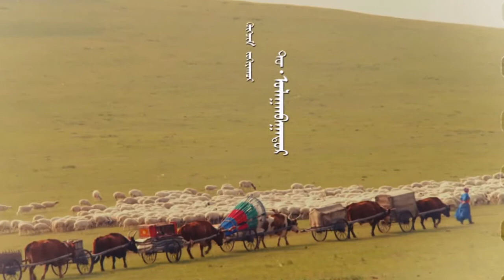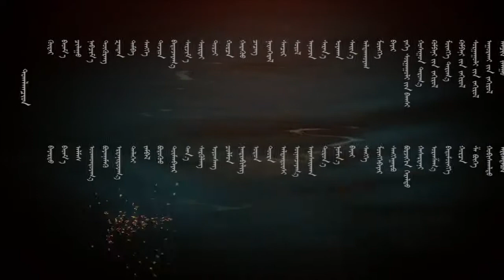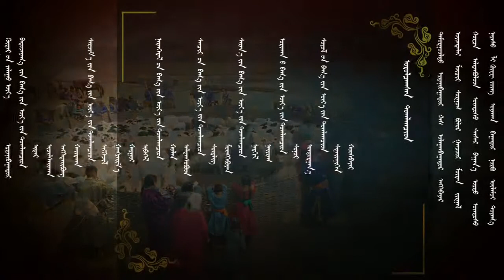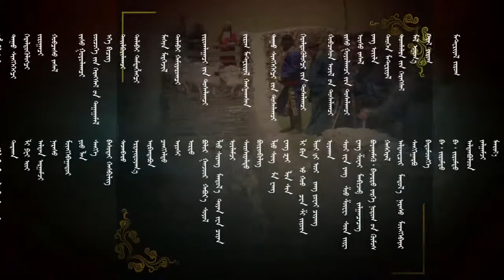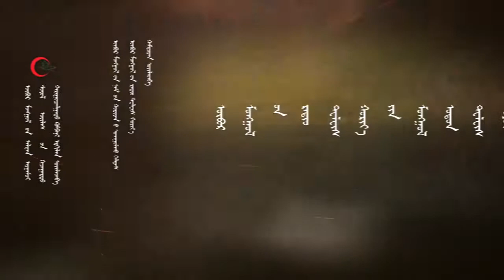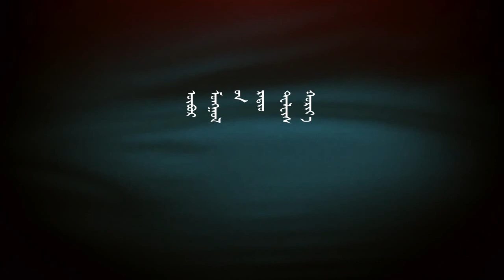TV series in Mongolian：The story of the prairie herder Episode-1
This TV series recounts the entrepreneurial history of the three herdsmen in the Xilinguole grassland in the past thirty years. Herder Su Lide has ideals and pursuits. After decades of years，he overcomed setbacks and difficulties, finally，he eventually became a well-known cattle farmer.